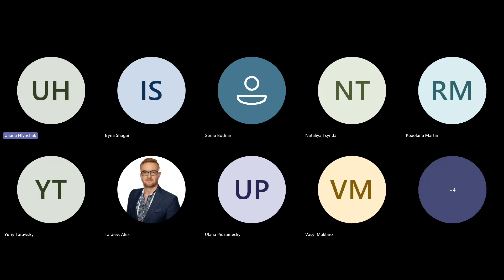Contemporary Ukrainian Emigre & Diaspora Literature: Yuriy Tarnawsky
Василь Махно в розмові з американським письменником Юрієм Тарнавським

ПРО АВТОРІВ
Юрій Тарнавський народився 1934 р. в місті Турка на Бойківщині. 1944 р. виїхав з родиною до Німеччини, проживав в таборі ДП в Новім Ульмі, навчався в таборовій та німецькій гімназіях. 1952 р. переїхав до США. Отримав дипльом інженера в Нью-Джерзськім Інституті Технології, пізніше докторат з лінґвістики в Нью-Йоркськім Університеті. Працював кібернетикім в компанії ІБМ, пізніше професором української літератури в Колюмбійськім Університеті. Співзасновник Нью-Йоркської Групи та журналу Нові Поезії. Автор коло сорока книжок поезії, прози, п’єс та есеїв українською та англійською мовами. Деб’ютував збіркою поезії Життя в місті 1956 р. Важливіші книжкові видання українською: зібрані поезії Поезії про ніщо та інші поезії на цю саму тему (1970) та Їх немає ( 1999), вибрана проза Не знаю (2001), роман Теплі полярні ночі (2019), зібрані драматичні твори 6х0 (1998), вибрані статті та розмови Квіти хворому (2000). Проживає в околиці Нью-Йорку.
(Фото Юрія Тарнавського - -Олег Головацький)

Василь Махно – поет, прозаїк, есеїст, перекладач. Автор 14 поетичних збірок, найновіша - «Одновітрильний дім» (2021). Опублікував книжку оповідань «Дім у Бейтінґ Голлов» (2015), роман «Вічний календар» (2019) та п’ять збірок есеїстики “Парк культури та відпочинку імені Ґертруди Стайн” (2006), «Котилася торба» (2011), «Околиці та пограниччя» (2019), «Уздовж океану на ровері» (2020) та «З голосних і приголосних: енциклопедія імен, міст, птахів, рослин та усілякої всячини» (2023). У його перекладах вийшли книжки польських поетів Збіґнєва Герберта “Струна світла” (1996), Януша Шубера “Спійманий у сіть” (2007) та Анни Фрайліх «Ім’я батька» (2021). Твори Махна перекладено багатьма мовами. Окремі видання виходили у Ізраїлі, Німечині, Польщі, Румунії, Сербії та США. Лауреат літературних відзнак, зокрема Фонду Петра і Лесі Ковалевих (2009), Міжнародної сербської премії «Повеље Мораве» (2013), «Книга року BBC» (2015), Міжнародної українсько-єврейської премії «Зустріч» (2020) та ін. З 2000 року мешкає у Нью-Йорку.
Ведуча - Уляна Глинчак, Голова Програмного Комітету КУМФ
Афіша - Ліда Мороз
Microsoft Teams Link - Алекс Тараєв